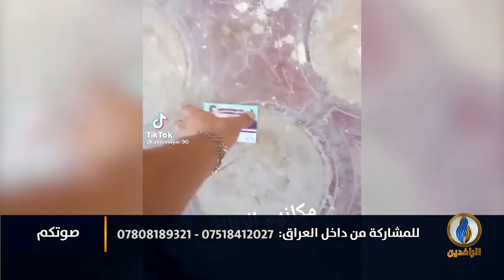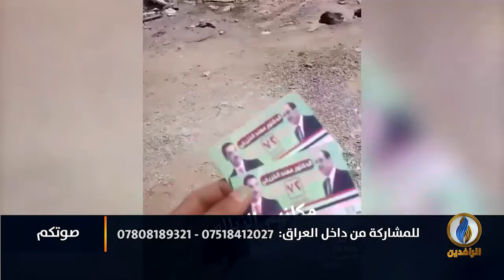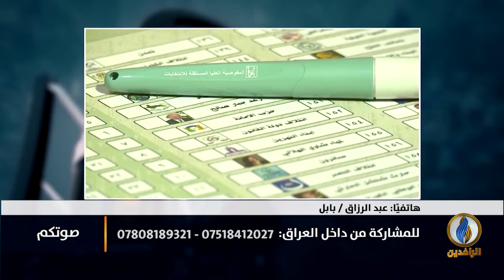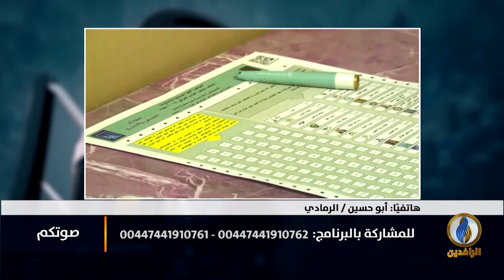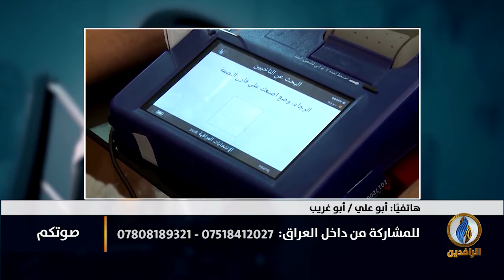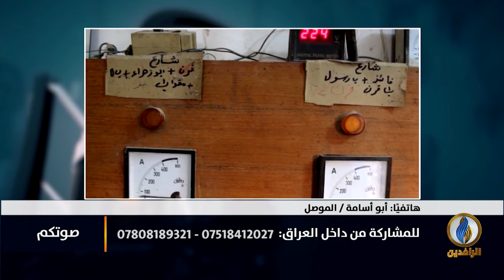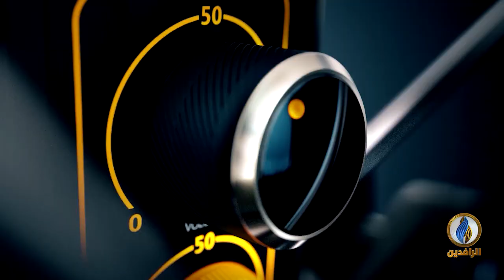صوتكم | رفض عراقي واسع للانتخابات المزعومة في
تقديم:
محمد عصام